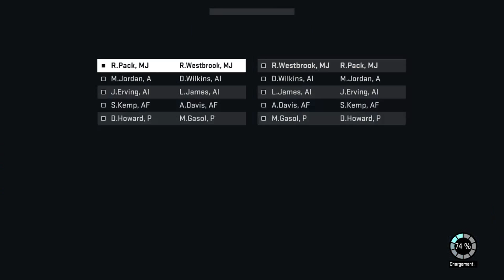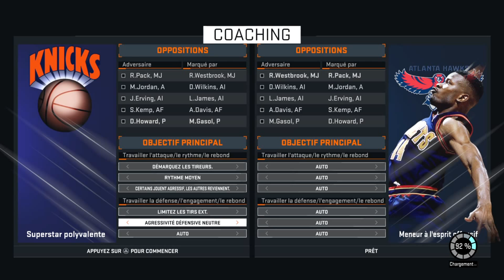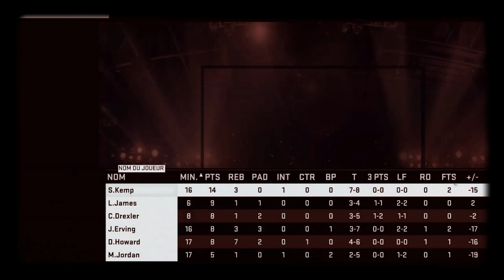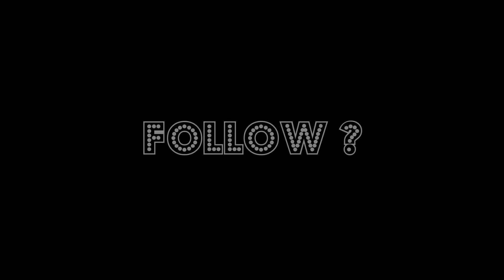NBA 2K15 Mon équipe EP63 - Défi 2.7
Retour de vacances, en grande forme !!! La chaine reprend de plus belle pour la rentrée, let's go :)

Defi 2.7 Sans BlaBla : Dominique Wilkins Tribute + Tom chambers Saphir.